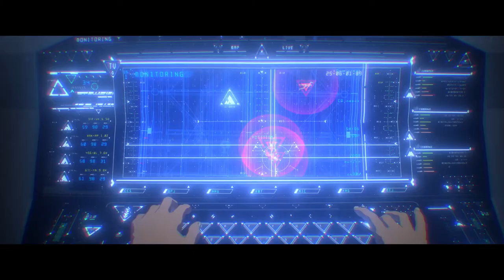HUMAN LOST 人間失格 TRAiLER HD #3